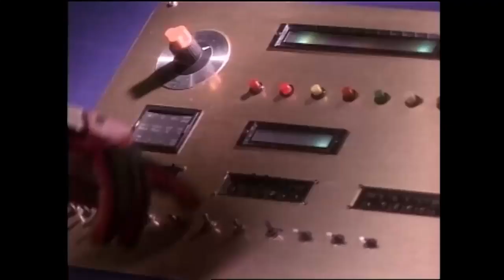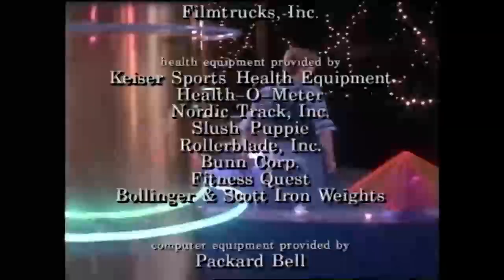Power rangers: Huippujuttu (Suomidubbi)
Huippujuttu (High Five)
Jaksokuvaus:

Billy on kehittänyt uuden järjestelmän Jolla saadaan suora yhteys Zordonin Ja Power Rangersien välille.

Testatessaan laitetta Rangersit joutuvat
komentokeskukseen jossa he saavat kuulla, että Rita on jälleen
valmis vehkellemään heidän päänsä menoksi. Rita lähettää
matkaan pienen avaruusaluksen, joka pääsee Rangersien
ulottuvuuteen.

Bones niminen hirviö on valmiina hyökkäämään
Rangersien kimppuun. Trinin on voitettava korkeanpaikankammonsa voidakseenauttaa muita Rangerseja Bonesin kukistamisessa. Ja lisää ongelmia ontulossa...